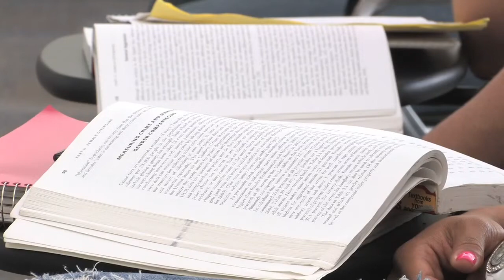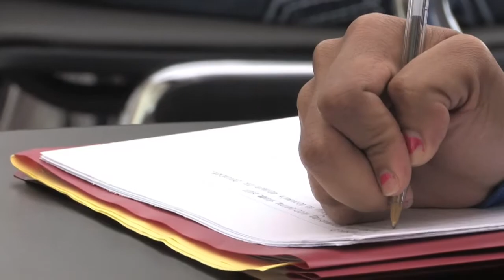Criminal Justice assistant professor researches prison recidivism among women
Why do some women return to a life of crime after leaving prison and why is there so little research on female offenders?  Those are just some of the questions University of Illinois Springfield Assistant Professor of Criminal Justice Juanita Ortiz is trying to answer.